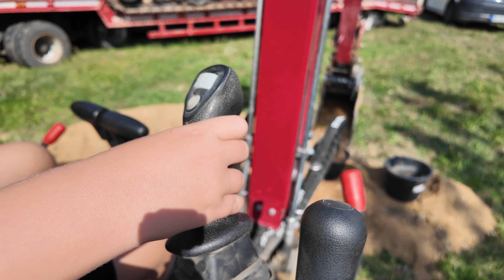Köhler & Sohn - Unternehmertag „Am Hoterberg“ in Markersdorf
Wir haben Köhler & Sohn, die Spezialisten für Abbruch, Erdbau und Recycling, am Tag der offenen Unternehmen am 7. September im Gewerbegebiet „Am Hoterberg“ in Markersdorf besucht.

Wir stellen besondere Orte und Erlebnisse im Osten Sachsen vor.